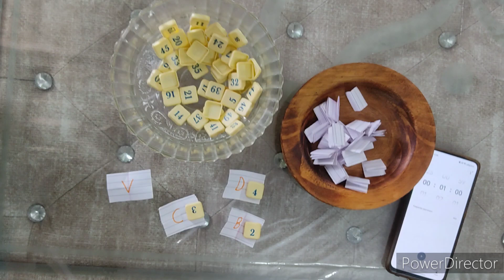Game for different types of parties kitty Game one minute game Luck game fun game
Game for different types of parties kitty Game one minute game Luck game
alphabet game with counting
EJOTY
E-5
J-10
O-15
T-20
Y-25
INTRESTING GAME